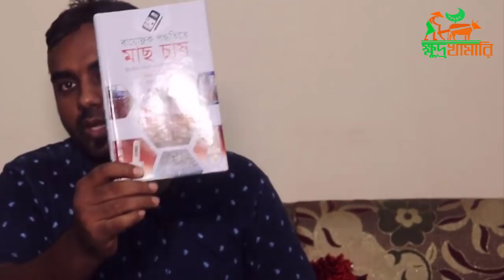খামার ব্যাবস্থাপনা ও চিকিৎসা সম্পর্কে খামারিদের জন্য জরুরি কিছু বই। Farming Book for new farmer..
ক্ষুদ্র খামারি ইউটিউব চ্যানেলের পক্ষথেকে সবাইকে অভিনন্দন।
খামার ব্যাবস্থাপনা ও চিকিৎসা সম্পর্কে খামারিদের জন্য জরুরি ১০ টি বই। Farming Book for new farmer..
 ভিডিওটি আমাদের চ্যানেলের ভিডিও।

১/ আধুনিক পদ্ধতিতে মাছ চাষ
২/ টবে ও ছাদে ফুল ফল ও সবজি চাষ
৩/ দেশি বিদেশি ফলের চাষ
৪/ শাকসবজির চাষ
৫/ বায়োফ্লক পদ্ধতিতে মাছ চাষ
৬/ ছাগল পালন
৭/ আধুনিক পদ্ধতিতে গরু মোটাতাজাকরন ও চিকিৎসা এবং দুগ্ধবতী গাভী পালন
৮/ লাভজনক হাস মুরগী পালন ও চিকিৎসা এবং খামার ব্যাবস্থাপনা
৯/ কবুতর ও কোয়েল পালন
১০/ গরু মোটাতাজাকরন চিকিৎসা এবং ছাগল পালন
ক্ষুদ্র খামারির প্রতি ভিডিওর সত্ত্বাধিকারী ক্ষুদ্র খামারি ইউটিউব চ্যানেল টিম।

About Khudro Khamari
ক্ষুদ্র খামারি একটি অনলাইন ইউটিউব চ্যানেল। যা প্রবাশি বাঙ্গালি এবং বাংলাদেশের মানুষের ভালোবাসার চ্যানেল।